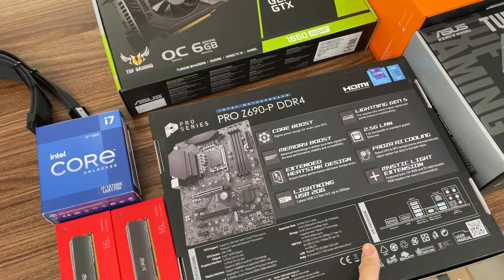PC full đen 29 Triệu làm việc mạnh với i7 12700K - 32Gb Ram